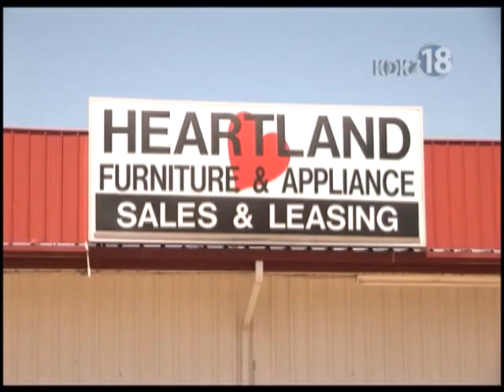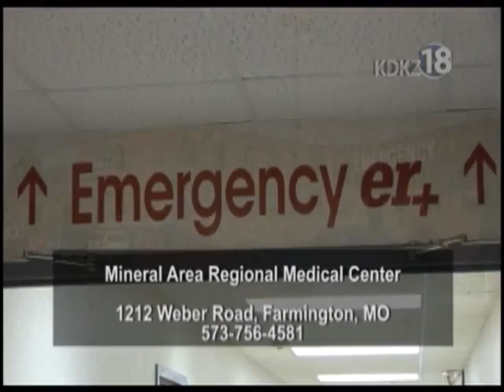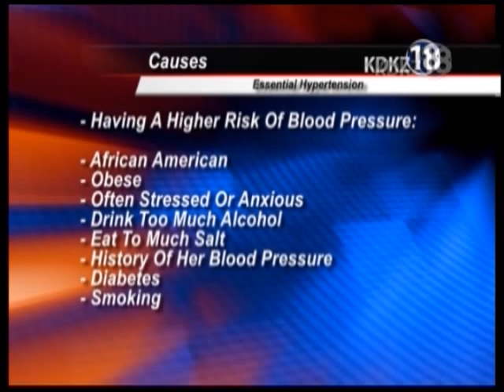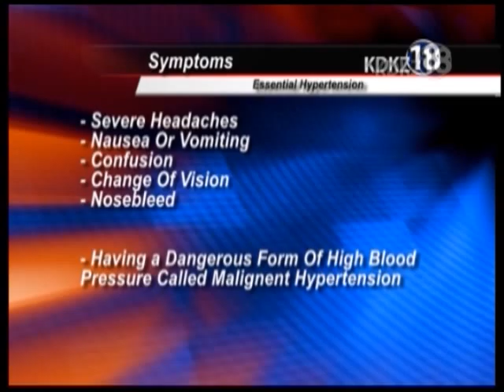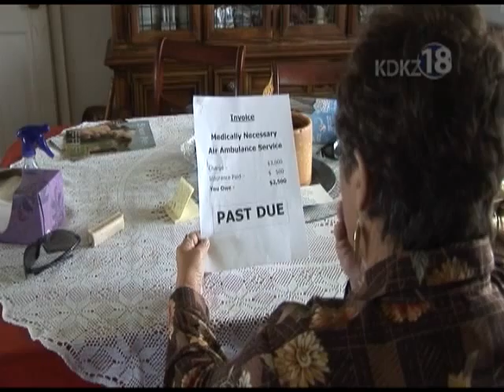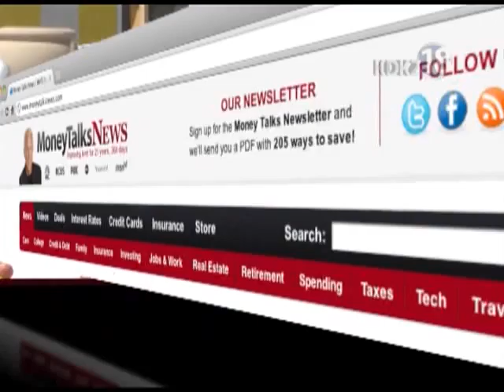KDKZ Complete Newscast 8-6-12